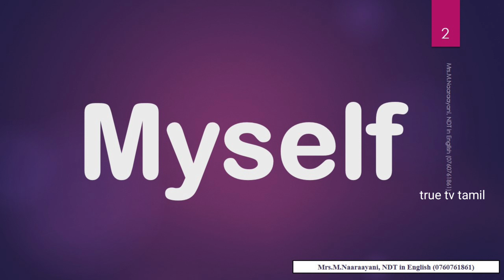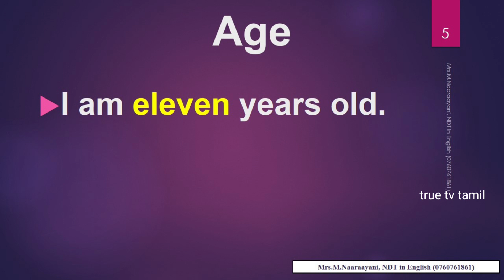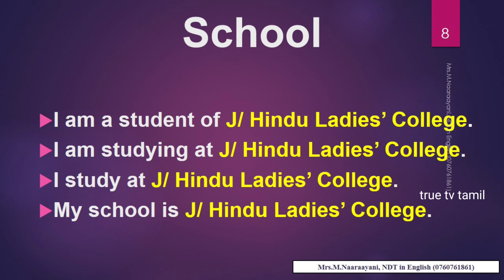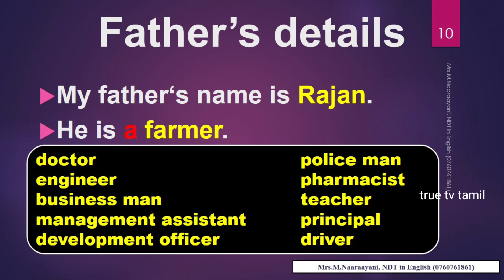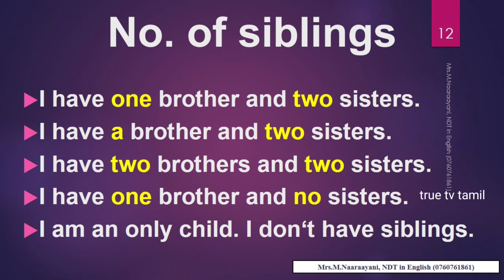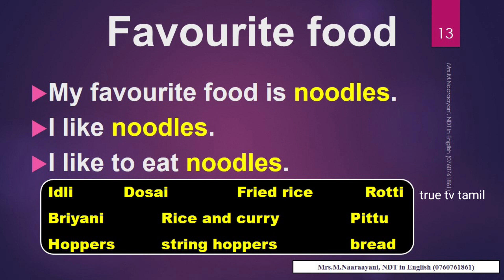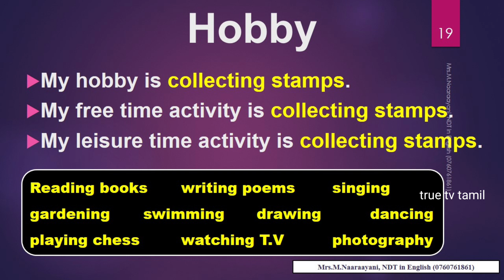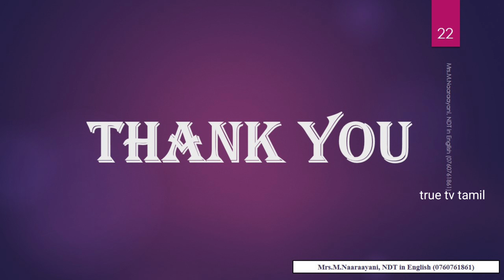How to write My self || English Teacher || Naaraayani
இனி கட்டுரை வரைவது இலகு